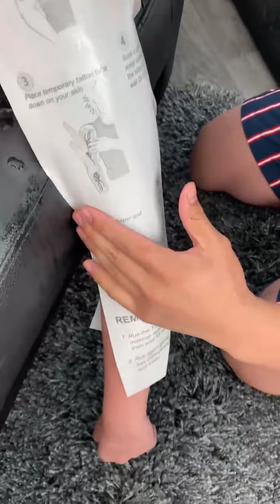28 August 2020